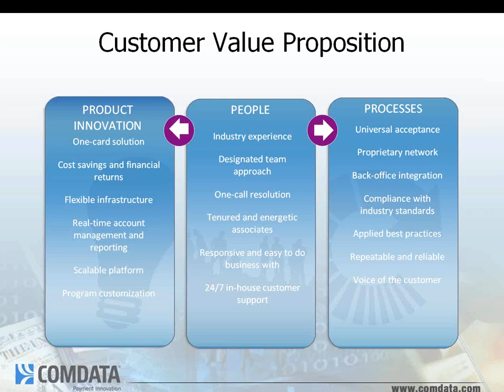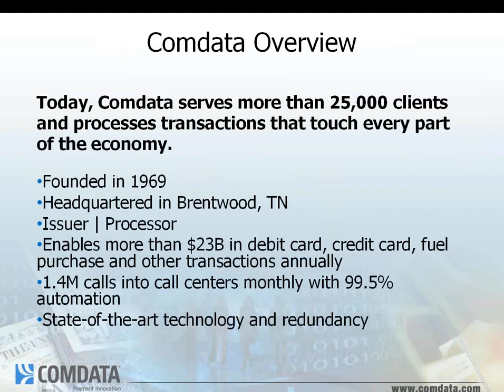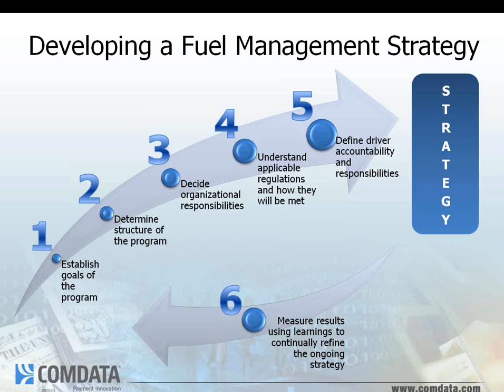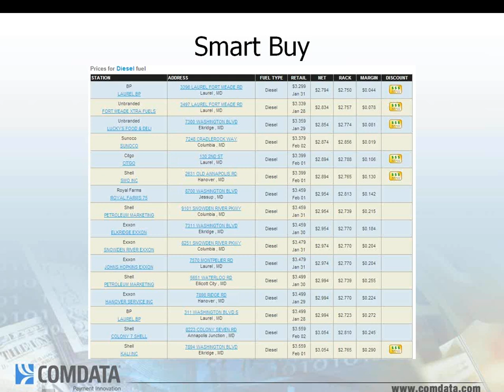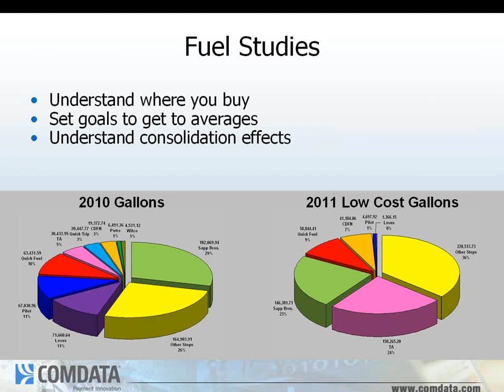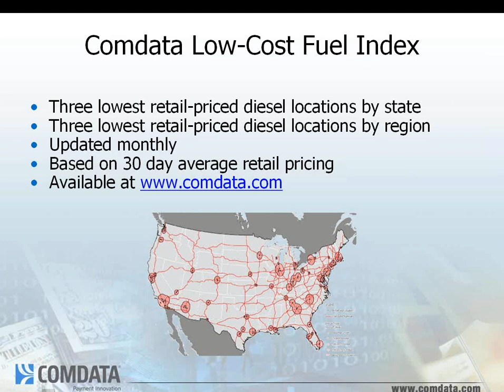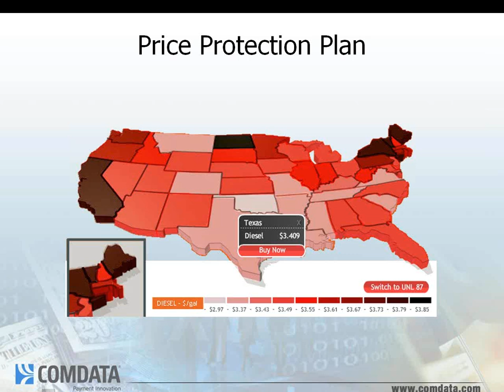Fuel Management Overview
-- Gain insight into corporate payment trends and best practices for fleet, corporate cards, and purchasing industries.